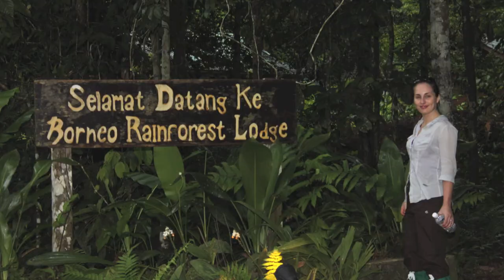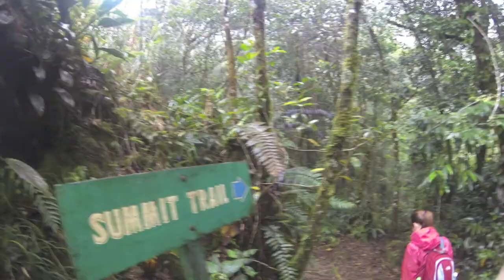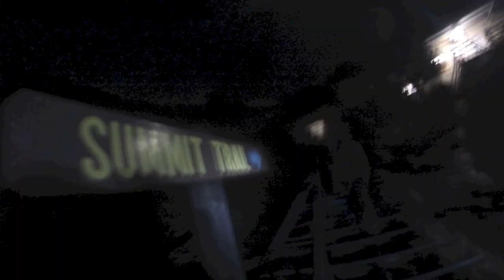Borneo 2013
Trip round Sabah